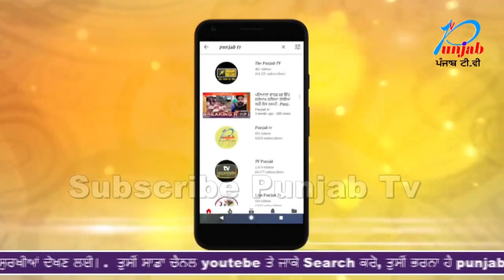ਸਿਰਫਿਰੇ ਆਸ਼ਕ ਨੇ ਪੁਲਿਸ਼ ਨੂੰ ਪਾਈਆ ਭਾਜੜਾ ਬੰਦੂਕ ਲੈ ਕੁੜੀ ਦੇ ਘਰ ਹੋਈਆਂ ਦਾਖਲ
ਖੁਦ ਨੂੰ ਮਾਰਨ ਦੀ ਦਿੱਤੀ ਧਮਕੀ